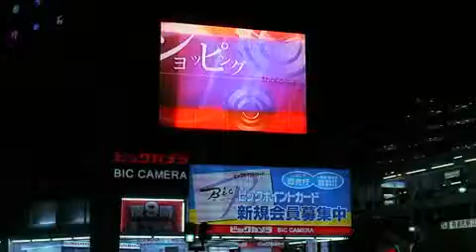Dorian Weber International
Red lights decorate barren trees.